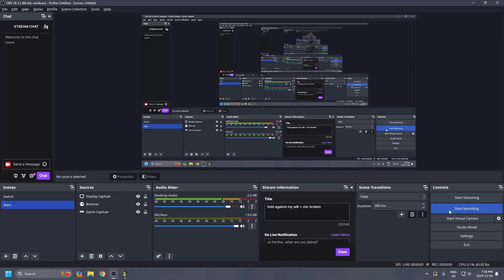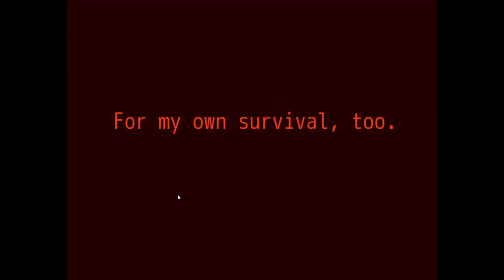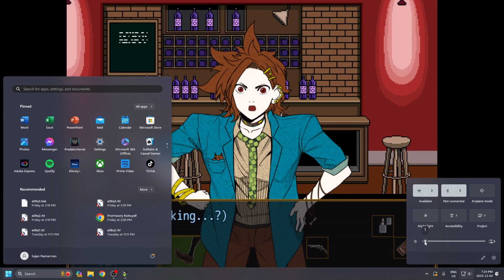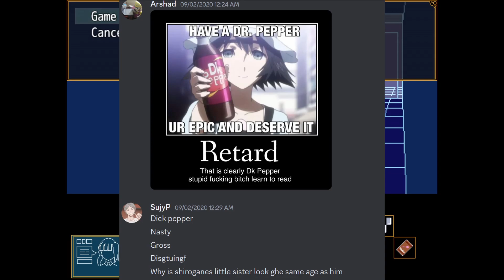Least Productive Episode / Your Turn To Die Ep 8